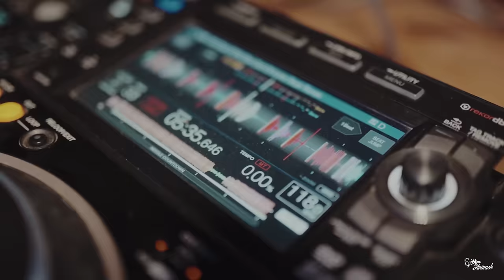Arjun & Tejasri Wedding Promo | Trailer | Video | Epics By Avinash | Event | 2023 | Latest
Watch the wedding promo of Arjun & Tejasri. The wedding took place in 2023 and here is the full promo of all the events like Sangeet, Wedding, Haldi etc.